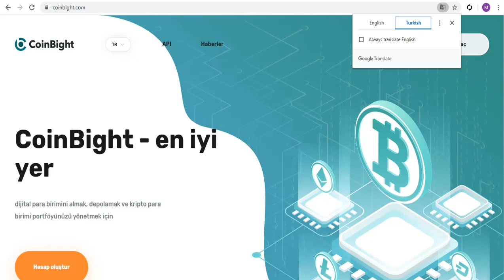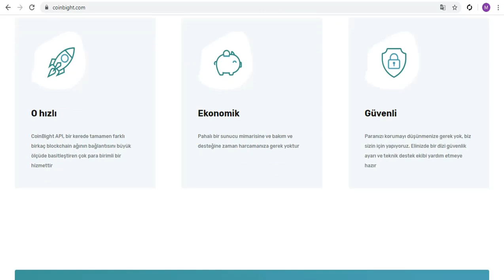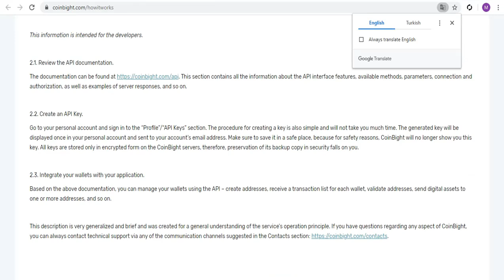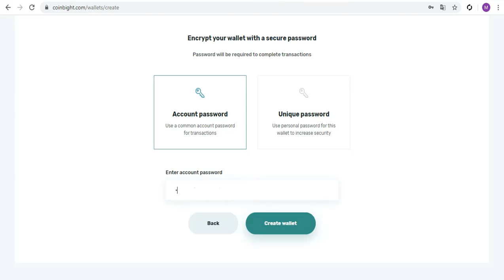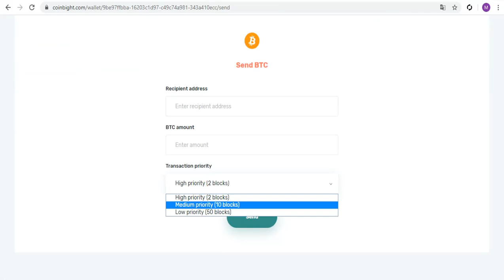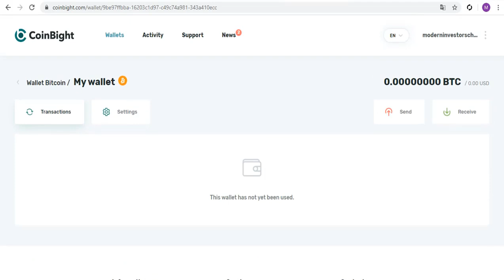CoinBight kriptopara cüzdanı - Türkçe kısa inceleme videosu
Coinbight kriptopara cüzdanı bir çok kripto paranı bir cüzdanda saklamanıza yardımcı olur. Bitcoin, Bitcoin cash ve diğer coinler için cüzdanlar yaratabilir ve bir backoffice ile hepsini yönetebilirsiniz. Yani bu coinbight cüzdanı bir çok coini bir arada yönetmenizi, kabul etmenizi ve göndermenizi sağlar.
Hızlı ve güvenli olmasını ve api hizmetini de sunduğunu belirtiyor şirket.
Bilgisayara kurmadan da kullanabileceyiniz bir cüzdandır.
Hepinize bol kazançlar, uğurlar ola!

Tags;   ⏬
coinbight
crypto wallet
kriptopara cüzdanı
Create Blockchain
blok zinciri
kaldıraçlı ticaret
trade business
margin trade
future trade
spot trading
bitcoin trade
trade
arbitrage
bot rent
daily earning
hourly earning
invest
invest earning
invest company
investment company,